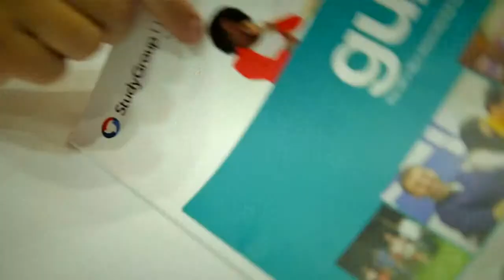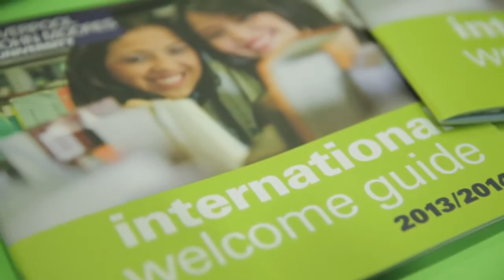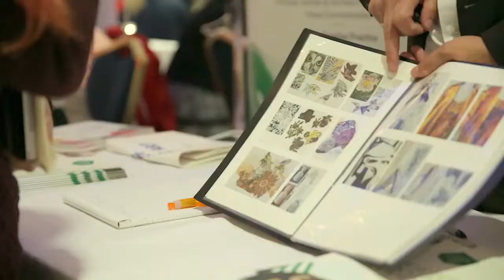เรียนต่ออังกฤษ ที่ Study Group : Study Group University Fair - I Study UK